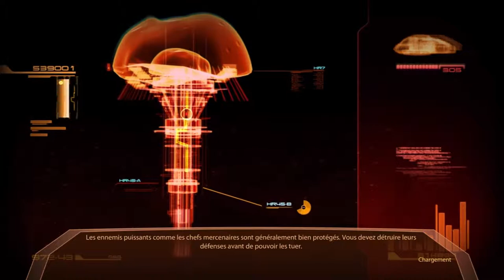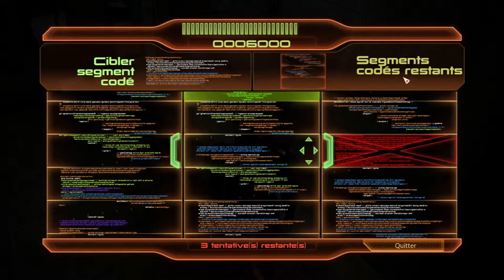Mass Effect 2 épisode 13 Kami s'enrôle chez les mercenaires